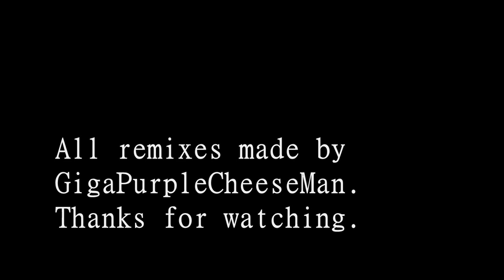GPCM VS VHiku - Megaman 3: Remix Collection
Time to say farewell to MM3 VS!  To see it off, I decided to upload all of the remixes I made for the series.

Stage Selected - 0:00
Serpent Dance Party - 0:11
Ninjitsu Training - 2:37
Find A Weakness - 4:58
Sparked Focus - 7:00
Rush to the End - 8:57
One Last Hope - 10:41
March Toward Death - 13:07
Endless Anxiety - 16:02
Credits - 18:00
Three's The Charm - 20:07

The image was drawn by CyberMoonStudios of DeviantART.

This was an awesome project.  Hiku and I had a lot of fun (despite the mass raging).  I hope you enjoyed it too!